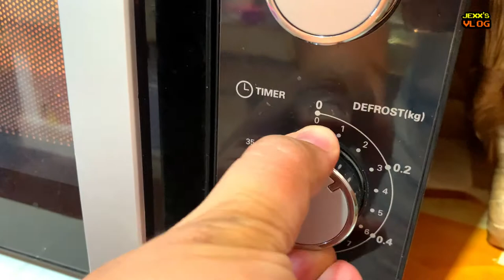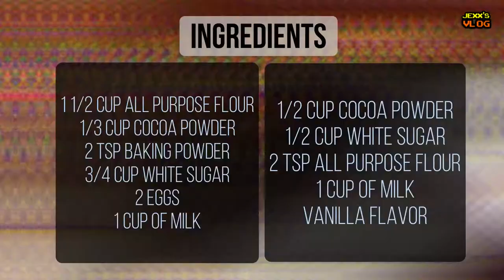Tried Baking a Chocolate Cake in a Microwave | Jexx's Vlog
First time to bake a cake using the microwave oven!